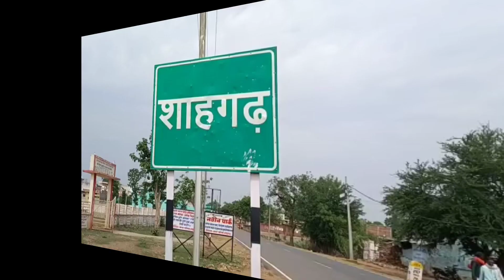रास्ता बंद को लेकर बच्चों महिलाओं सहित ग्रामीण पहुँचे तहसील